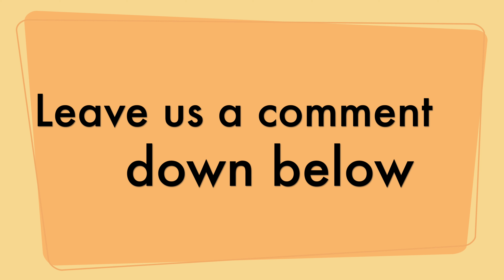New Vinyl Releases for November 5, 2021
The Vinyl Den is a channel about record collecting, by record collectors. This week I take a look at some of the bigger releases that are coming out this Friday, November 5th.